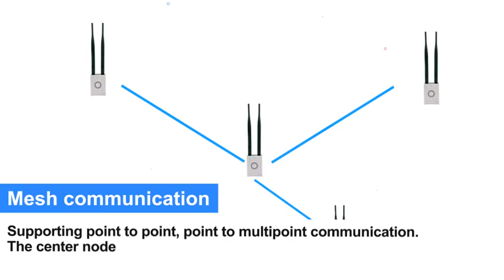CHINOWING Long Range UAV Data Link 800M 1.4G 2.4G Frequency Bands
Quality UAV Radio Link from China.
Chinowing Technology Co., Ltd quality manufacturer from China.

V21 is an all in one link,adopting OFDM and MIMO technology.It can transmit 1 channel serial port data,1 channel LAN port data and 2*SBUS control signal.RF modules of 800M, 1.4G, 2.4G frequency bands are integrated into one, the frequency can be modified in the software.Transparent transmission. With web configuration,V21 is very easy to operate.